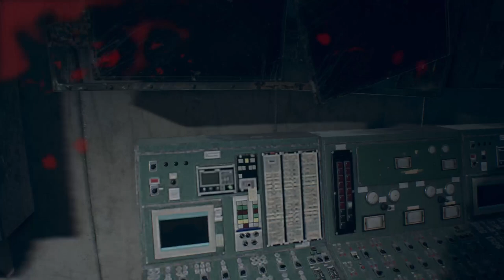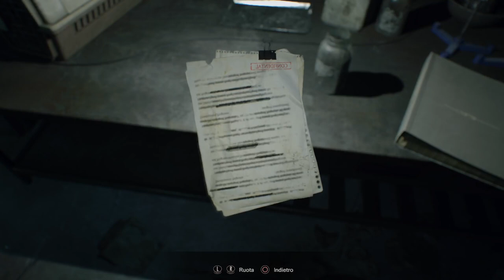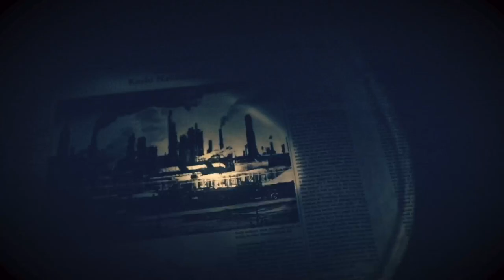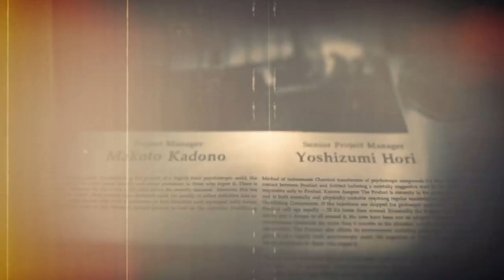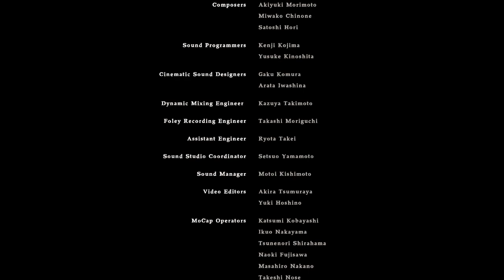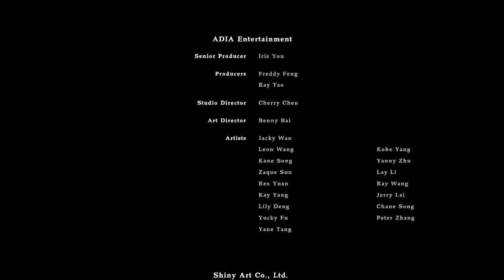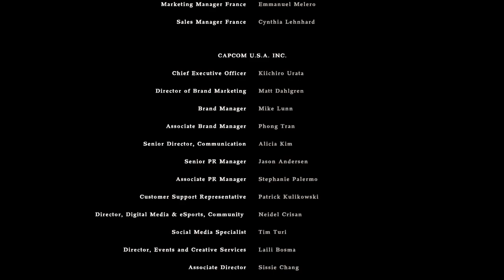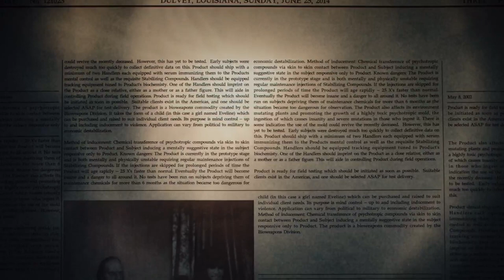Finale "radiofonico" [Resident Evil 7, Blind Run 04]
Resident Evil 7: Biohazard, reso graficamente Resident EVII., è un videogioco survival horror sviluppato da Capcom, uscito per Microsoft Windows, PlayStation 4 e Xbox One, con la versione PlayStation 4 che include il supporto completo per PlayStation VR. Il gioco è l'undicesimo nella serie principale Resident Evil e il primo della serie principale con una prospettiva in prima persona, senza contare i tre sparatutto su binari della serie: Survivors. Grazie Wikipedia.